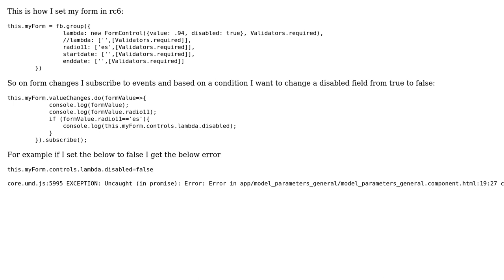angular2 rc6 - how to change reactive FormControl value on event (2 Solutions!!)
angular2 rc6 - how to change reactive FormControl value on event

With thanks & praise to God, and with thanks to the many people who have made this project possible! | Content (except music & images) licensed under CC BY-SA | Music | Images & others | With thanks to user Tampa user Milan Raval user John Baird and the Stack Exchange Network Trademarks are property of their respective owners. You are responsible for your own actions.